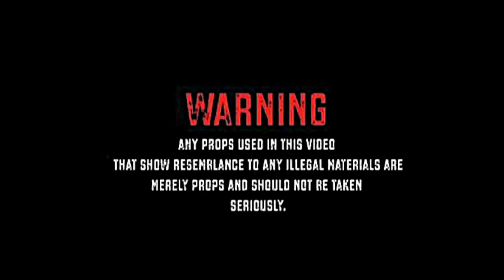WilscoLove - BAPE (MusicVideo)ShotBy